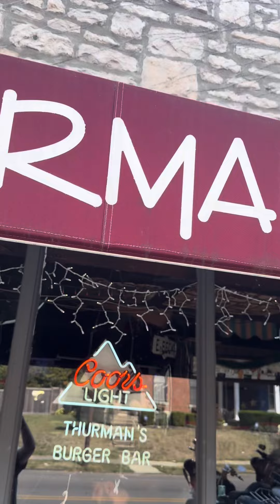Taking On The Thurmanator Challenge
I took on the famous Thurmanator Challenge. It was hard.